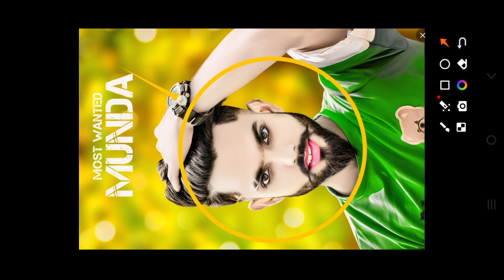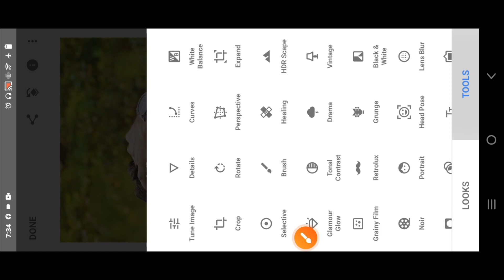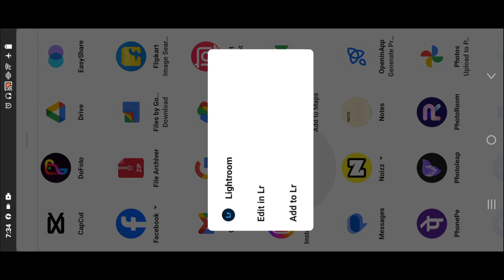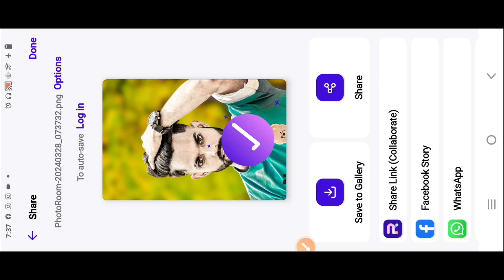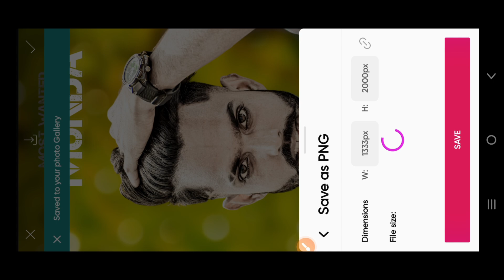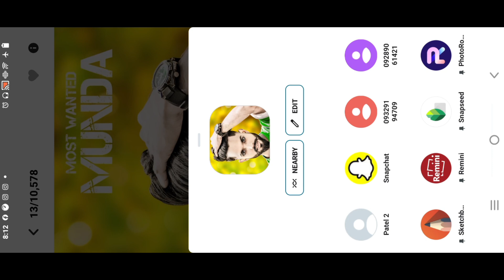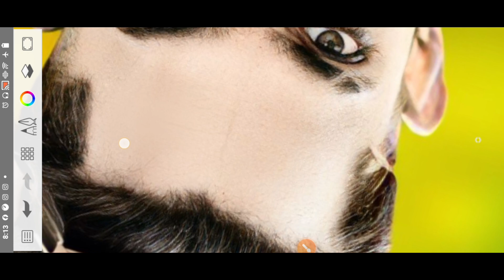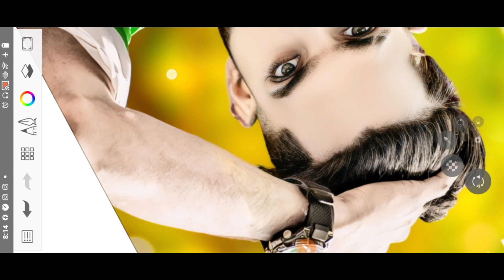अबतक का सबसे BesT CB Editing Trick😱 | New CB photo editing Tutorial 2024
Face Smooth Just One CLICK !🔥 | Online Face Smooth App | Free Online Photo Editing

main aap logon Ko sikhaya hun ki website se jo ki Van click mein face smooth kaise karte hain to agar aap log ko video achcha Laga to apne bhai ki subscribe kar lijiyega and niche link hai Instagram per bhi jakar ke follow kar lijiye thank u so Mach

photo Editing
snapseed Editing
snapseed photo Editing kaise
snapseed Editing